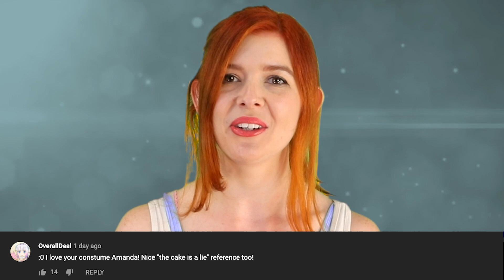Top 10 Best Watch Dogs Legion Recruits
In Watch Dogs: Legion you have so many choices for who you can recruit that it’s easy to get lost amidst all the options and stress about FOMO. After all there are only so many people you can have on your team. So how do you know which recruits to wait for and which to sign up instantly? That's what we explore in Top 10 Best Watch Dogs Legion Recruits, only on Top 10 Gaming!